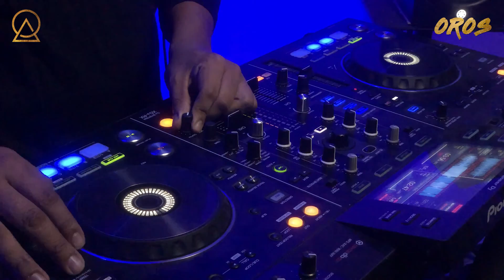Latin & Tribal House Mix 2019 #6 I Mixed by OROS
Latin House & Tribal House Mix 2019 #6 Mixed By Oros

SOCIAL

TRACKLIST:

1) Flames (Leandro Da Silva Remix) - SIA
2) Lamento (The Cube Guys remix) - Gianluca Vacchi
3) 2Nite (Extended Mix) - Rayven & Valexx
4) Feels Like Home (Jus Now Remix) - Fuse ODG
5) El Verano (Extended Mix)- Novak
6) Amazonia (Tribal Mix) - Alex Guesta
7) My Booty - MAGH
8) Mariachi (Original Mix)- Tony Calrya & Snowx
9) La Cumbiambera (Extended Mix) - Kryder & Cato Anaya
10) Bounce - Massivedrum
11) Soledad - Soledad
12) Maria (Original mix) - Dirty Brave